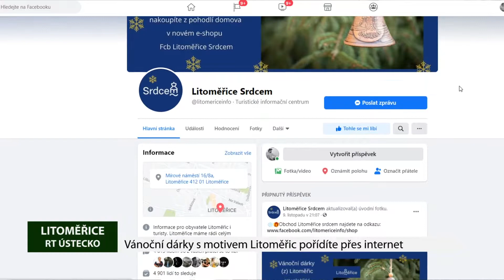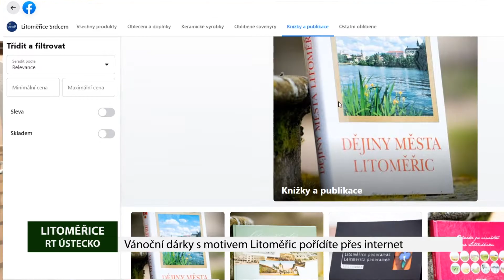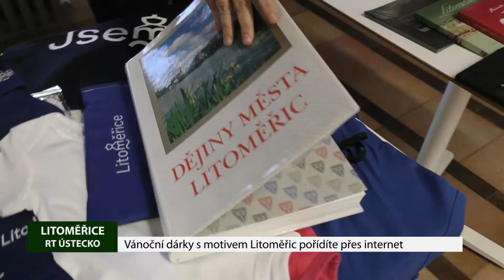Vánoční dárky s motivem Litoměřic pořídíte přes internet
V nejisté pandemické době chce také Odbor komunikace, marketingu a cestovního ruchu příznivcům města Litoměřice, turistům i patriotům snažší možnost, jak se dostat k propagačním materiálům a předmětům s motivem Litoměřic. Běžně si je mohou zájemci pořídit v Informačním centru, nyní jsou ale k mání také elektronickou cestou.